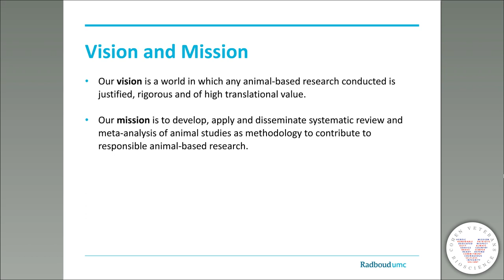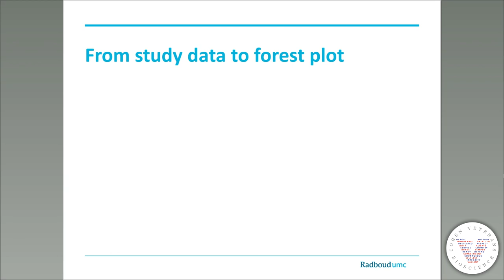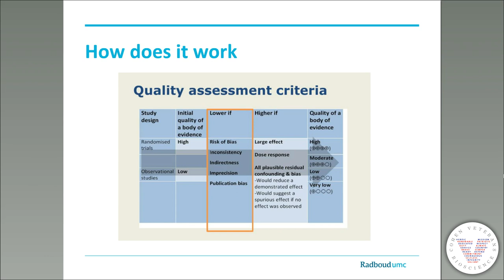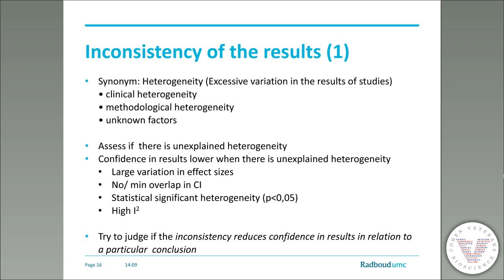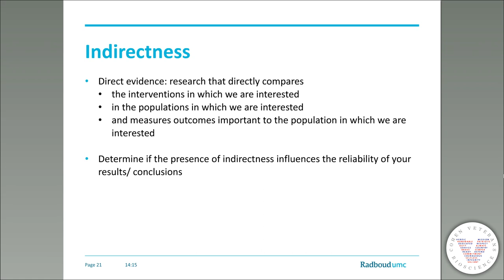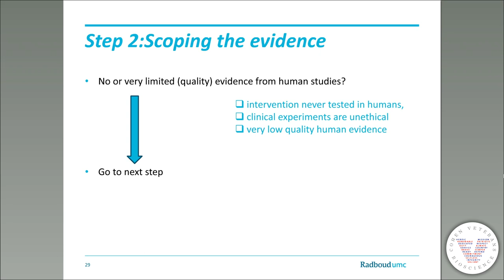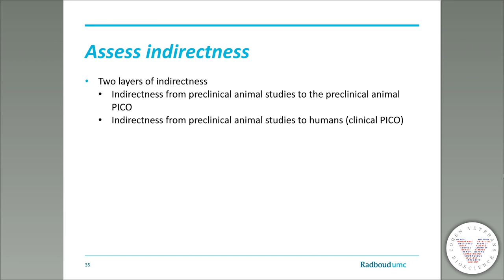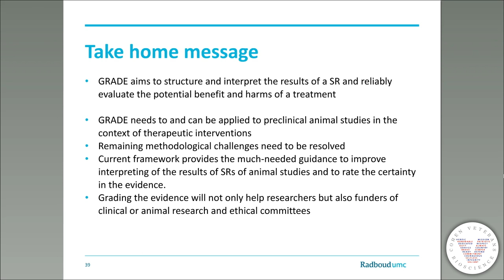GRADE for preclinical animal studies: translating evidence from bench to bedside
Organized by ECNP Preclinical Data Forum Network and Hosted by Cohen Veterans Bioscience

Presented by Dr. Carlijn Hooijmans
Assistant Professor at the Department for Health Evidence Unit SYRCLE and Department of Anesthesiology at the Radboud University Medical Centre in Nijmegen, the Netherlands

About Dr. Carlijn Hooijmans

Dr. Carlijn Hooijmans is Assistant Professor at the Department for health evidence unit SYRCLE and Department of Anesthesiology at the Radboud University Medical Centre in Nijmegen, the Netherlands.

Her mission is to improve the translation of results from preclinical studies to clinical practice.  She is specialized in  Evidence based (pre)clinical medicine, Translational research, Systematic Reviews, Experimental design, Meta-analysis and organizing and running workshops.